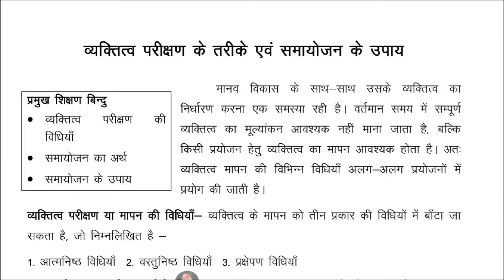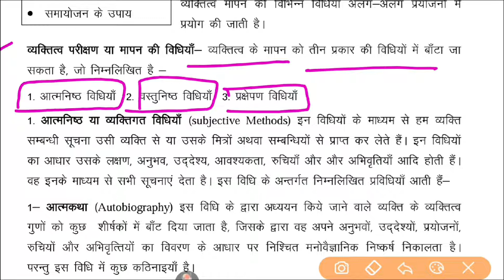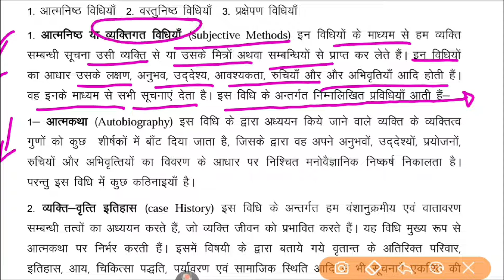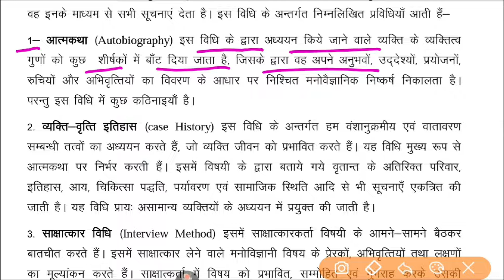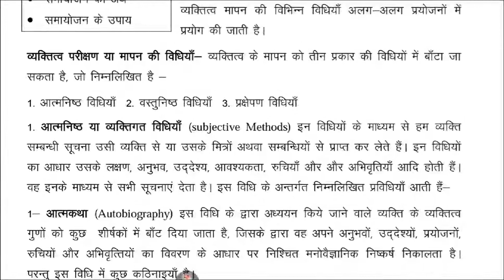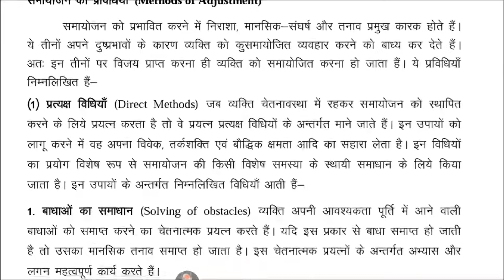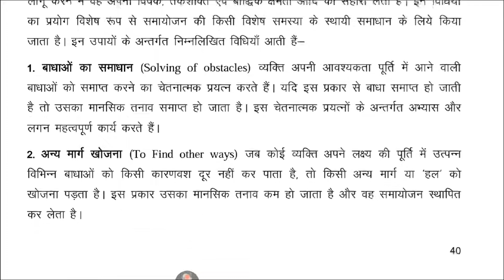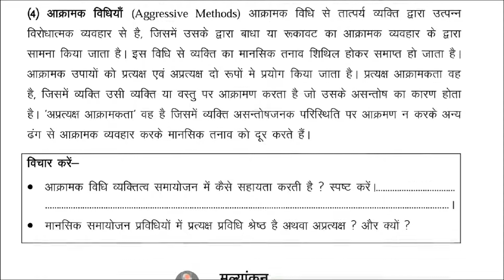up deled btc first semester 2021| Deled First Paper Balvikas | Up Deled First sem live Classes 2021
Bal Vikas BTC First semester pdf

BTC First Semester bal vikas paper 2019

D el ed 1st year books

btc first semester syllabus
deled first semester ka syllabus
up deled
up deled 1st semester books
up deled latest news
btc 1st semester classes
btc 1st semester exam paper
btc ka syllabus
deled 1st semester online classes
deled ka syllabus 2021
btc syllabus

btc math 1st semester,
deled btc question paper
,deled previous question paper,
deled solved question paper,
semester,
deled solved paper,
d.el.ed question paper 2018,
deled math paper solution,
up btc solved paper,
d.el.ed solved papers,
first,deled,
btc previous year question paper in hindi,paper,solved,
btc exam paper,
btc math paper,
exam,solution,
btc,btc 2020

up d el ed 1st semester,
up deled 1st sem math